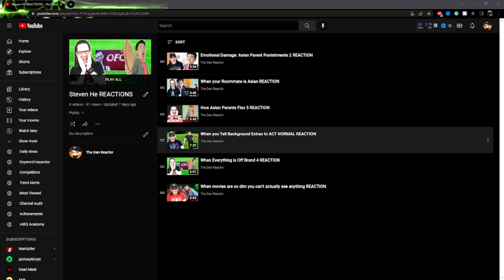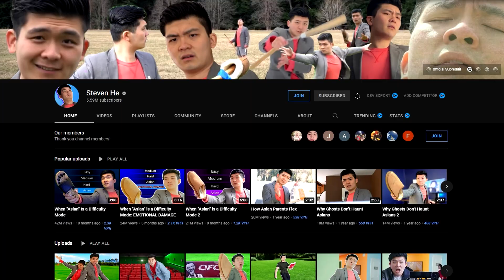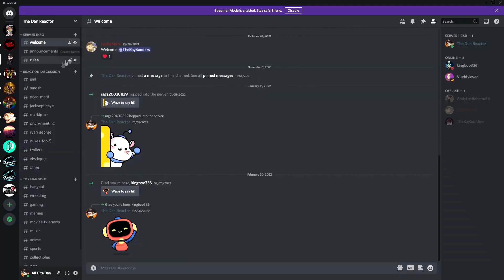How Asian Parents Compare You To Your Cousin 2 REACTION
⏰Reaction - 1:01
     Final Thoughts - 3:49
     Outro/Shout-Outs - 4:45